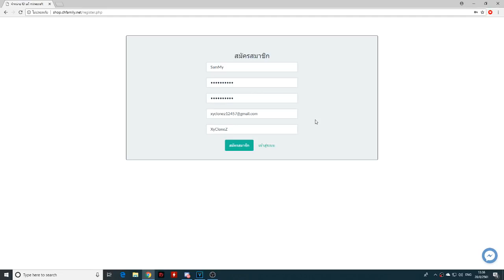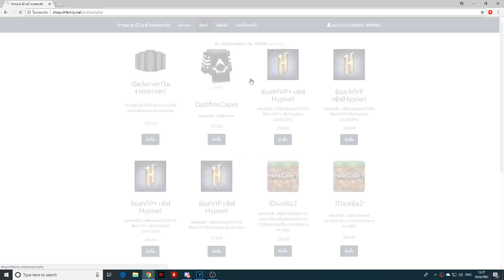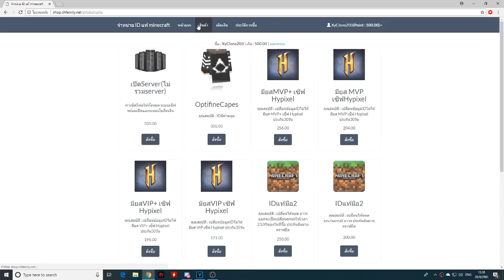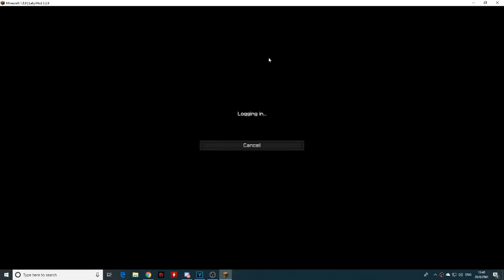พี่แชมป์จะตายหรือไม่? (เบื้องหลังรับใช้ลุง ภาค25 EP.4)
💓อย่าลืมกดLike👍ให้ถึง100Likeเพื่อกำลังใจในการทำคลิปด้วยนะงับ💓

ร้านไอดีแท้ราคาดี ยศHypixelถูก

🔥สำหรับแฟนเพจติดตามกันด้วยน๊า🔥

แอพไลฟ์สตรีม NimoTV อย่าลืมเข้ามาดูกันน๊า ID 239434

อย่าลืมกด Like 👍 กด Sub และ แชร์ ให้ผมด้วยน๊ะครับ :)